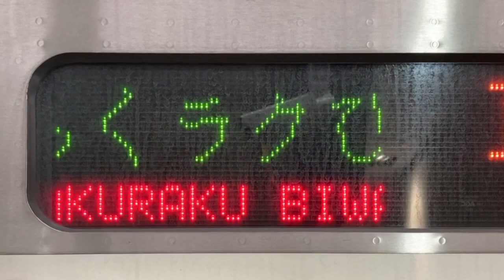LED式行先表示器 キハ189系 らくラクびわこ 大阪発草津行き スクロール表示